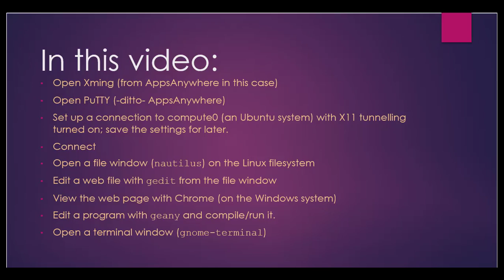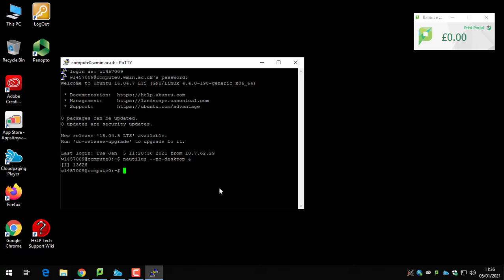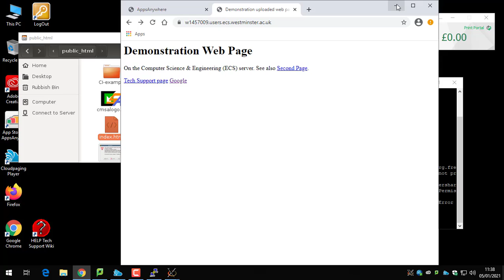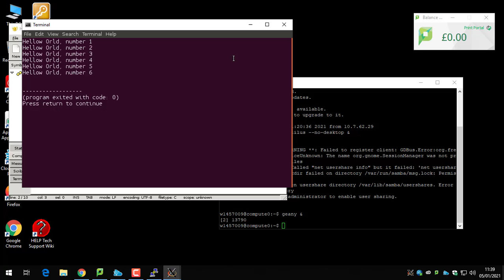Connect to Linux from Windows with XMing and SSH, showing X11 Windows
Connecting a WIndows machine to show windows from a Ubuntu Linux machine, using XMing to show the windows and PuTTY as the SSH client to make the connection.

n.b. the screen recording has missed hilighting the mouse clicks and has also made the typing look uneven.

The Windows programs are run from AppsAnywhere, but could be run from a local instalation, e.g. from the menu.Here we make the connection and run a few sample programs:
nautilus --no-desktop &    - the file manager
gedit - the text editor (run by right-clicking a file in the manager)
geany & - a programming environment, here compiling and running a .C program.
gnome-terminal - gives another terminal/shell window.

Chapters:
0:00  Intro slides
0:05 ApsAnywhere program starts
0:25 Set up and Connect with PuTTY
0:42 Save setup
0:46 Connect & log in
1:00 Run file manager
1:12 Navigate and edit file from file manager
1:35 Edit some HTML
1:45 Save; view in local web browser
2:10 go back to editor, fix error
2:23 test fixed page
2:33 Run geany IDE
2:40 make an edit,
2:56 compile and run
3:04 Make a new terminal window

Software:  Windows 10 (education), Xming, PuTTY, Ubuntu Linux 16.04.